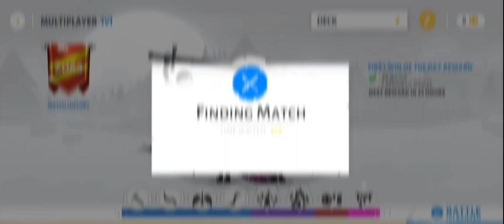Reaching Grandmaster Rank in Stick War 3 After a month..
what is the new update in stick war legacy,
war legacy stick war legacy,
stick war ww2 animation,
what is the best deck in stick war 3,
what is the cheat of stick war legacy,
what is the best army in stick war 3,
how to change your status in stick war legacy,
how to play with your friends in stick war legacy,
units that should be added to stick war 3,